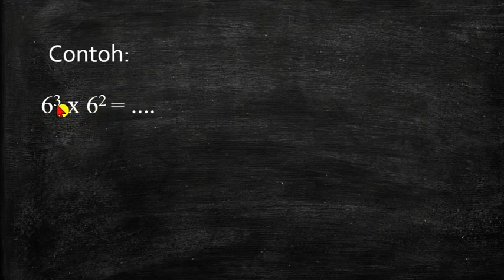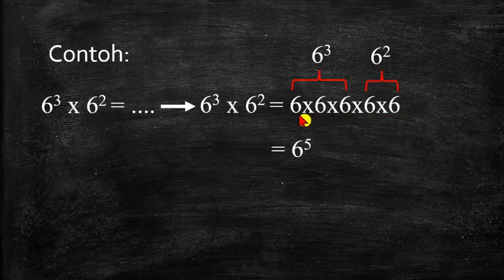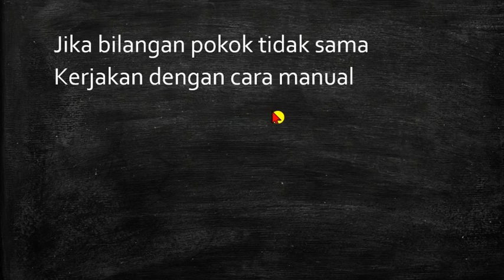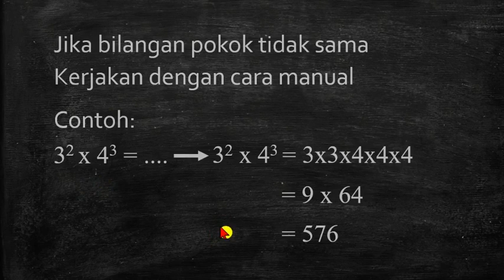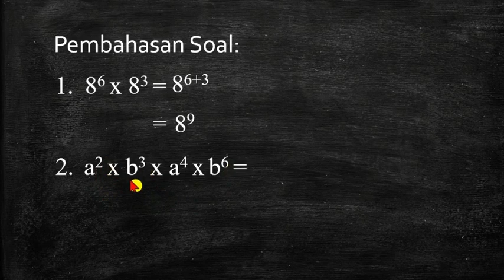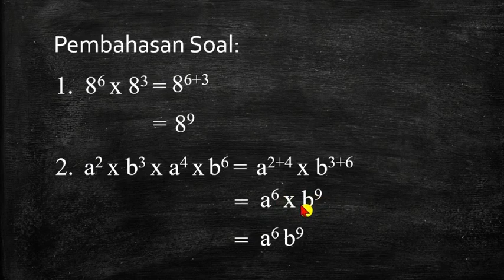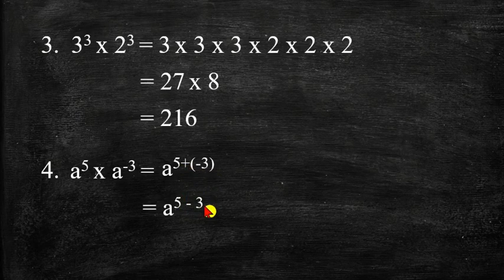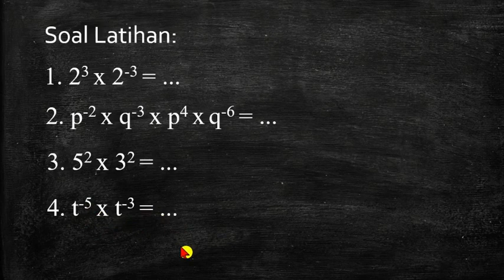PERKALIAN BILANGAN BERPANGKAT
Materi ini ada di SMP dan SMA/SMK/MA